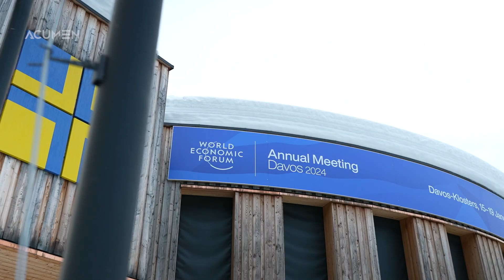Jumptuit in Davos - AI solutions to global instability & unrest with founder, CEO Donald Leka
In the lead-up to the World Economic Forum in Davos, we had the privilege of sitting down with Donald Leka, Founder, Chief Executive Officer, and Chairman of Jumptuit to find out about how cross-regional and cross-sector events continually threaten to disrupt global economic
and business activity and early signals are critical. Jumptuit’s Genesis J2T AI discovers the cross-sector elements and coactions that constitute the genesis of global events,
and continuously generates adaptive scenario forecasting. Genesis J2T is based on
Jumptuit’s Event Genesis Intelligence (EGI) that identifies the time and place of future
events and generates adaptive scenario forecasting, based on continuous analyses of
Real-Time-Cross-Spectrum-Data (RTCSD) captured via Jumptuit’s Global Data Nets
(GDNs).

Jumptuit’s Genesis J2T presents a new dynamic cross-sector index for identifying
coalescing elements across sectors of the economy, political system and other
components of society, and external geopolitical, regional and environmental factors to
forecast events. The index measures the respective degree of each element and the
collective value of the array of cross-sector elements to forecast the probability of an
Event.